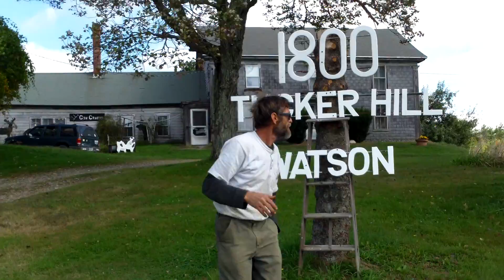New Hampshire Tucker Hill